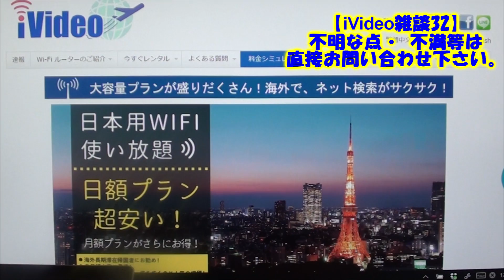【iVideo雑談32】不明な点や不満に関しては直接iVideoさんへお問い合わせ下さいとの事でした。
今回は前回の動画の補足です。
内容はタイトルの通りです。
（この動画はあくまで僕の個人的な見解を雑談したものですのでその点ご理解の程よろしくお願いいたします）

今後新たにiVIdeoさんをご契約される方へ
引換期限は2017年3月28日から2017年6月30日までですので、
お気軽にご使用ください(*^^*)

※僕の動画をご覧になって、今後新規にiVideoさんに申込される方は、会員登録のご紹介者メールアドレス欄によかったら僕のアドレスを貼って頂けるとありがたいです。

のんびりきままに富山から動画投稿しています。
主にガジェット系・食べ物系・地元系・マラソン系・あと雑談と、纏まりがないですが、一人でも見てくださった方の参考になればと動画投稿を心がけていきます！(^-^)/

撮影カメラ
FZ1000

canon ivix mini x

sony HDR-CX170

編集ソフト
Movie Studio 13 Platinum